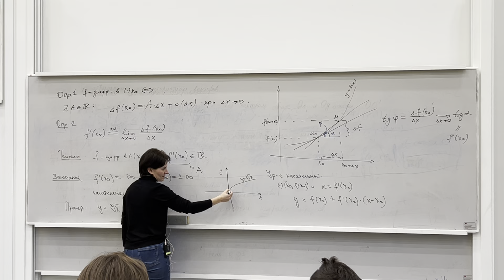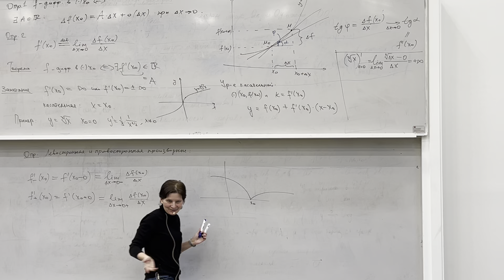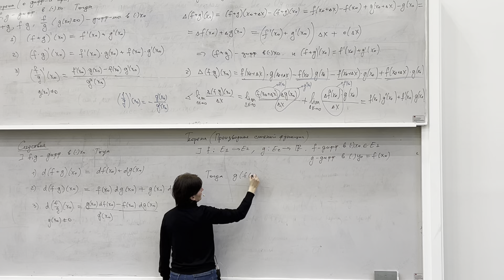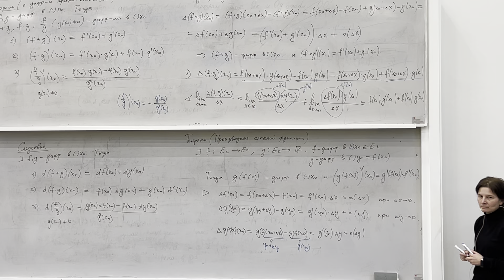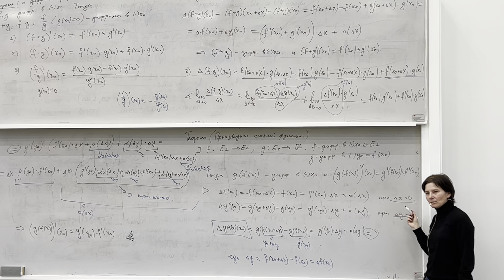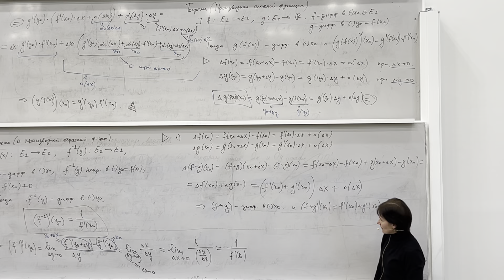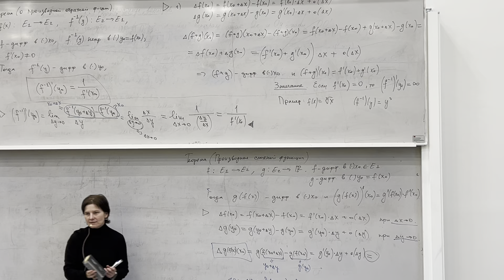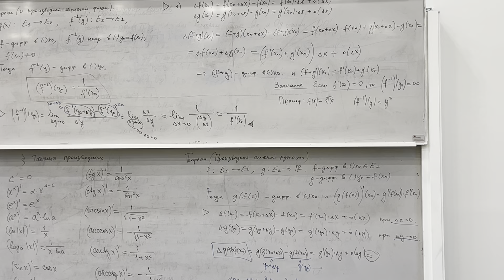[s1 | 2022] Математический анализ, Екатерина Трифанова, лекции 21-22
Записи курса математического анализа, который читается для студентов первого года обучения программы «Прикладная математика и информатика» факультета ИТиП университета ИТМО в первом семестре.